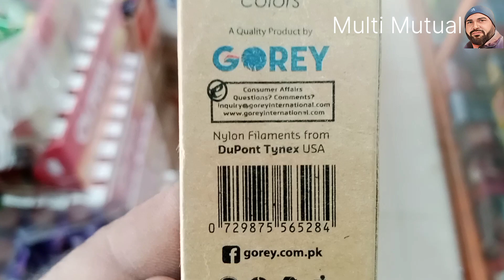wooden toothbrush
It is better than plastic and is environment friendly